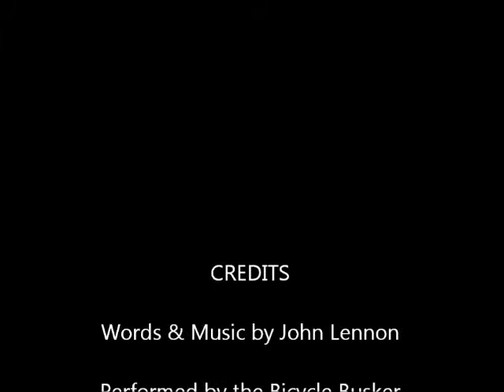Imagine - Busking Hunter Street Newcastle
Imaging
Words & Music by John Lennon
Performed by Bicycle Busker
Video & Audio by Kathy (Garden) Clarke